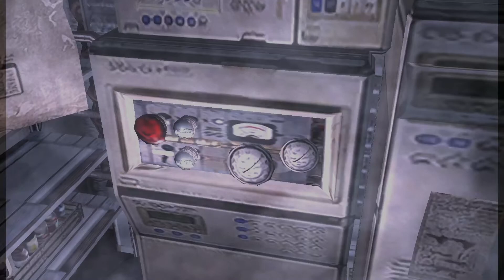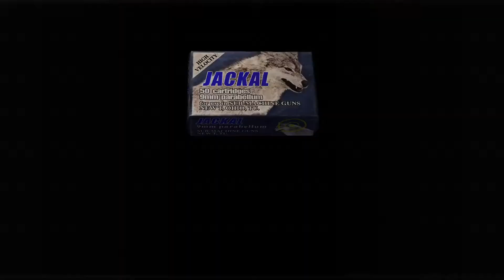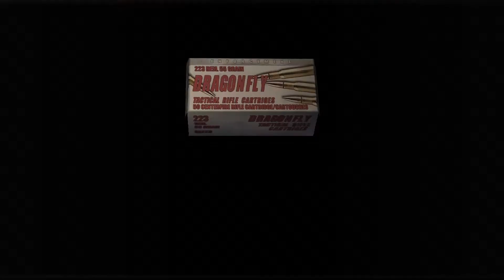I HATE THESE THINGS SO MUCH!!! - Resident Evil 4 Part 6 (2022)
Resident Evil 4 Gameplay where I face the worst creatures I've ever met in a Resident Evil game. These things are TERRIFYING!  I DON'T like them at all!